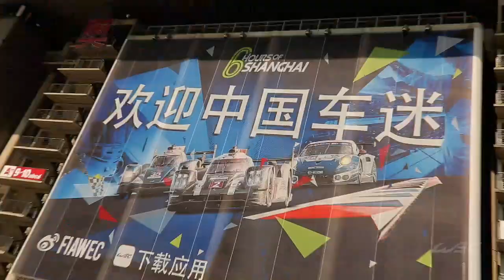The Beckett Report - 6 Hours of Shanghai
Louise Beckett gives us a pre-race round up of the biggest movers and shakers in the FIA WEC as we enter the penultimate round in Shanghai.